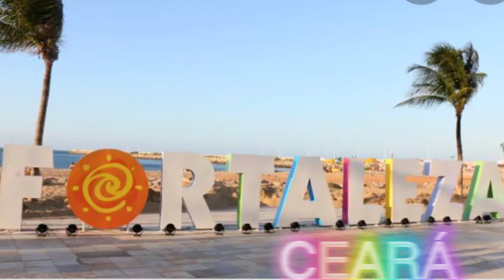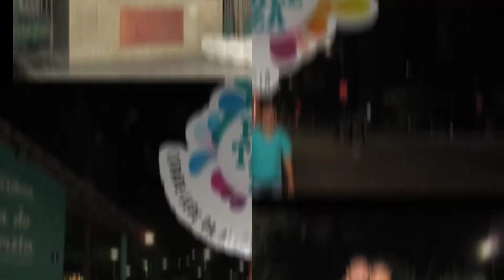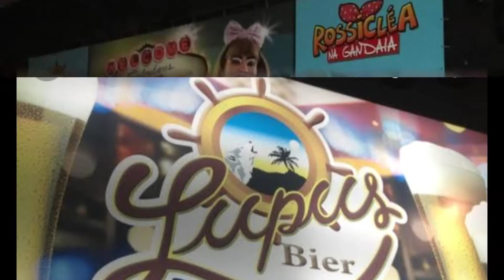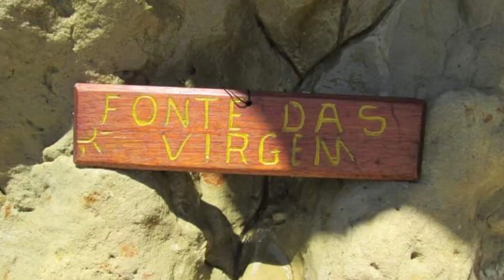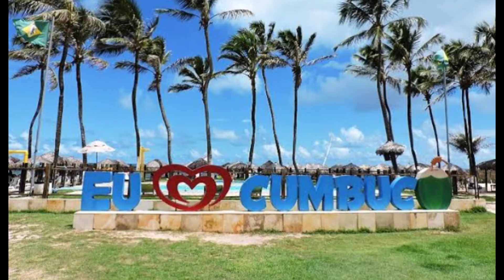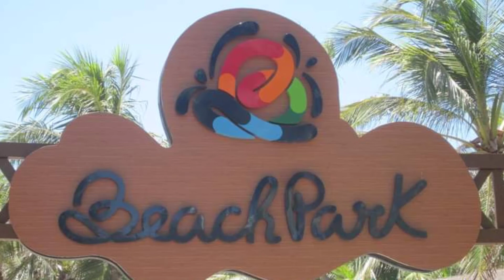CONHECENDO FORTALEZA CE:o que ver fazer ,onde se hospedar!!!!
TUDO SOBRE FORTALEZA:
onde ir o que fazer
passeios
HOSPEDAGENS
praias
bares
restaurantes
dunas.

*Home

Fortaleza é um dos destinos turísticos mais cobiçados no Brasil e, depois de conhecer a variedade de atrativos que a cidade oferece, fica fácil entender o porquê desse sucesso. Com o poder de agradar pessoas de todas as idades, a capital cearense mistura muitas coisas de que o brasileiro gosta: belezas naturais, cultura, música, diversão e uma culinária de tirar o chapéu.
O mar faz parte do contexto da capital, sempre presente nos cenários do dia-a-dia. Seja para pegar um sol durante a manhã ou para caminhar à noite, o litoral é um dos grandes destaques de Fortaleza.

A orla urbana de Fortaleza — acompanhada por edifícios altos e um calçadão movimentado — reúne as praias de Iracema, Mucuripe e Meireles, onde fica a feirinha de Artesanato, que todas as noites fica cheia de turistas. A cerca de 10 km dessa região fica a Praia do Futuro, a melhor praia da cidade para curtir o mar, ideal para quem busca estrutura e um pouco de sossego.

*Praia Porto das Dunas.

*Prainha.

*Praia do Japão.

*Vila Azul do Mar.

*CUMBUCO

*Praia do Presídio.

*Praia Barro Preto.

*Meireles

*Praia do Iguape

*Iracema

AVENIDA BEIRA MAR ;

CENTRO DRAGÃO DO MAR DE ARTE E CULTURA.

BUGGY NAS DUNAS

● feira de artesanato

● Beach park

● PIRATA BAR

● lupus Bier

● beira mar grill

samburá praia hotel